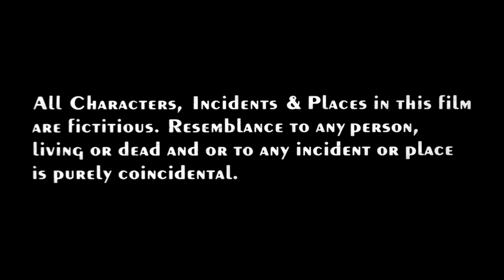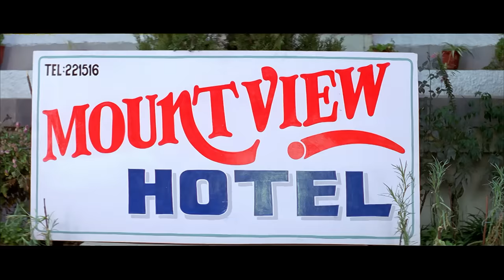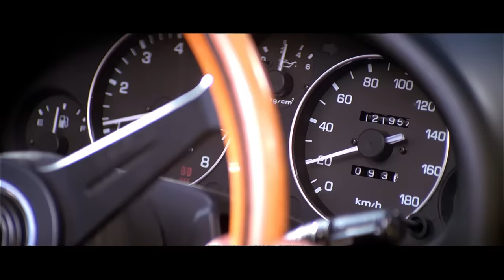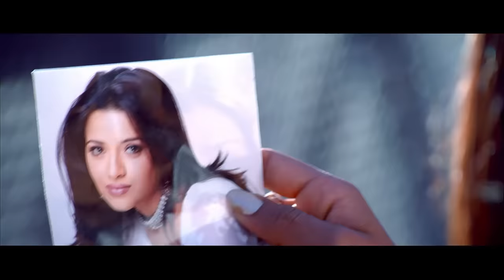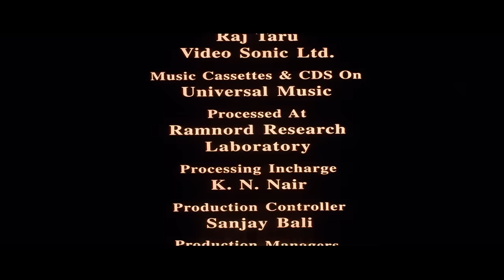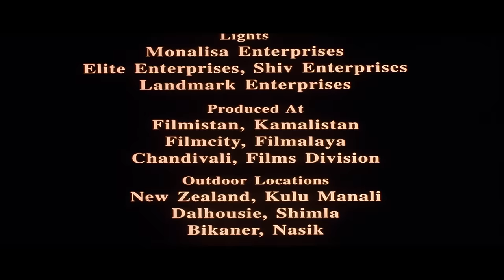जाल द ट्रैप | Jaal: The Trap - Full Movie | Sunny Deol, Tabu & Amrish Puri | Action Movie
Movie - Jaal: The Trap (2003)
Cast - Sunny Deol, Tabu & Amrish Puri

Jaal - The Trap is a 2003 Hindi action film starring Sunny Deol, Tabu, and Amrish Puri. The story revolves around Ajay, the son of army officer Major Amrish Kaul. Ajay falls in love with Neha, a widow, and struggles to get approval to marry her. However, when Neha is kidnapped by a terrorist group, Ajay is forced to kidnap Anita, the home minister's daughter. While doing so Ajay discovers a shocking truth.